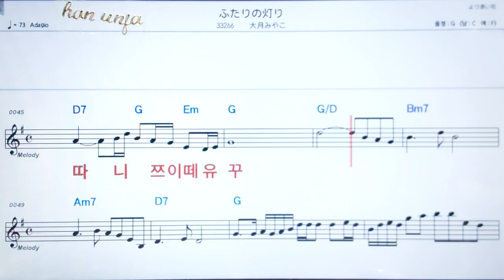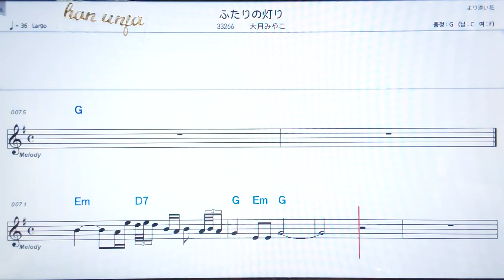💖후타리노아카리/ 오오쯔키미야코✌カラオケ.日本の曲( 한글 발음)악보, 코드 ,Karaoke*카라오케 반주